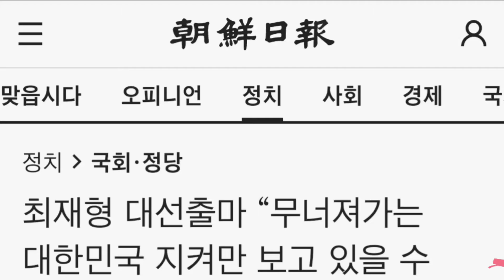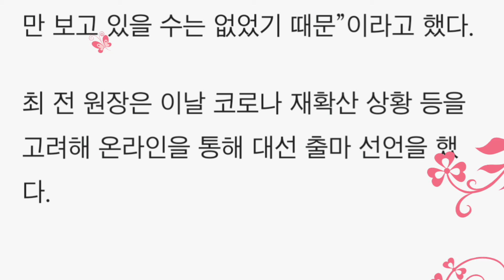최재형 대선출마 “무너져가는 대한민국 지켜만 보고 있을 수 없었다”